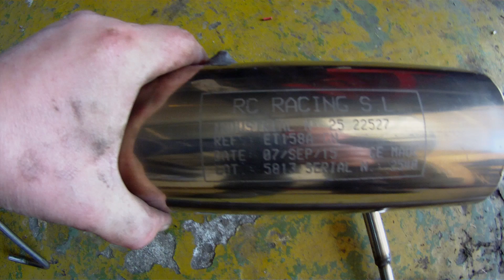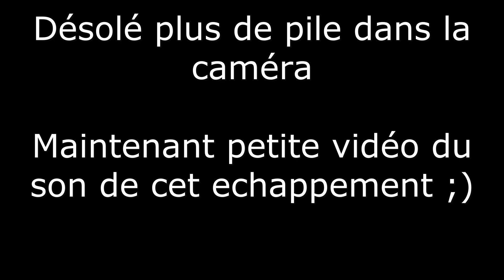Peugeot 206 S16 GTI on monte une ligne INOX inoxcar et un silencieux INOX RC racing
Salut les amis, on continue toujours sur la 206 S16 de mon beauf.
Dans cette vidéo je monte une ligne complete en INOX, ça va chanter ;)

J'espère que ça vous plairas :)

GANTS LATEX

NETTOYANTS FREINS

BOULONNEUSE ELECTRIQUE (pétard)